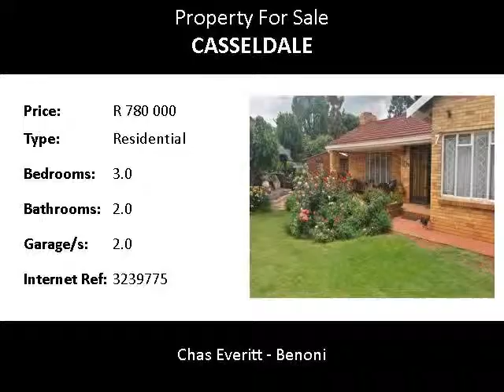3.0 Bedroom Residential For Sale in Casseldale, Springs, South Africa for ZAR R 780 000